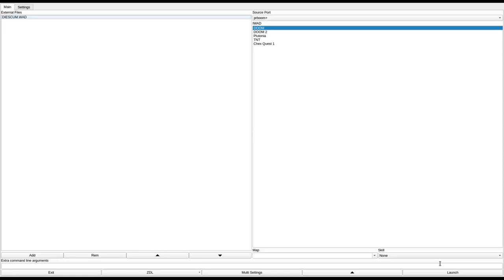DOOM 1 - DIESCUM.WAD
called "DIESCUM.WAD" in the /idgames FTP.
created by an unknown author on July 16th, 1994.
from the .txt file included with the WAD:
"A deathmatch level with a lot of lifts."